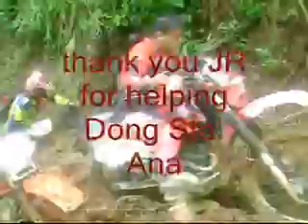Super Neo31 - Magallanes Nasugbu Trail - Part - 1.wmv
Trail @ Magallanes Cavite headed by Inspector Mat Atienza
with Bvtrg Bandits , CUBA , Jun Quano's Group & Magallanes Riders